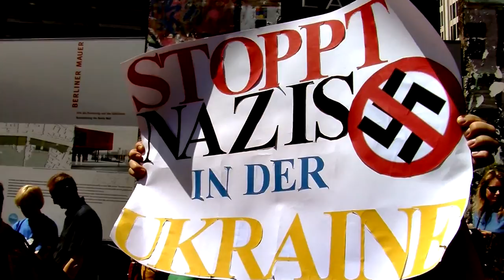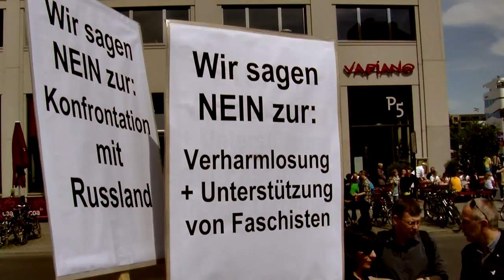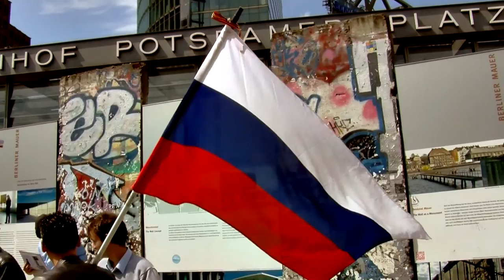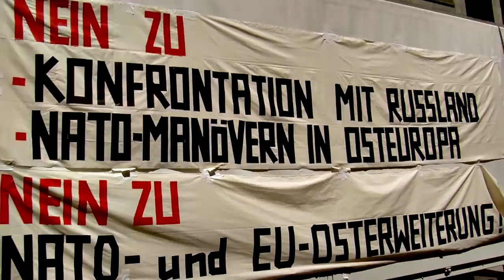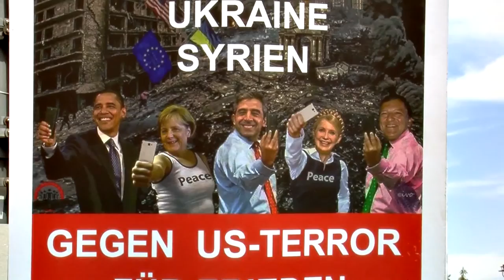Demo in Berlin: Kein Frieden mit NATO und EU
Tausende auf den Straßen gegen die Eskalationspolitik in der Ukraine, die Konfrontation mit Russland und mediale Kriegshetze. Kurzdoku über die Demonstration in Berlin von weltnetz.tv.

Am Wochenende fanden bundesweit Demos, Mahnwachen und Kundgebungen der Friedensbewegung zum Ukraine-Konflikt statt. Allein in Berlin waren über tausend Menschen auf der Straße. Im Fokus der Kritik stand die konfrontative Politik der NATO- und EU-Mächte gegen Russland und ihre offensive Einmischung ins politische Geschehen in der Ukraine. Insbesondere die Rolle der deutschen Bundesregierung bei der Eskalation des Konflikts und ihr Zusammenwirken mit rechten und faschistischen Kräften in der Ukraine wurde in den Redebeiträgen scharf kritisiert.

Auf vielen Transparenten wurde außerdem einer großen Unzufriedenheit mit der Berichterstattung der „Leitmedien" über die Ukraine-Krise Ausdruck verliehen. Vor dem Hauptstadtstudio der ARD nahm der Journalist Eckart Spoo auf einer Zwischenkundgebung die öffentlich-rechtlichen Rundfunkanstalten mit deutlichen Worten in die Kritik. Direkt angesprochen wurde Kai Gniffke, Chefredakteur von Tagesschau und Tagesthemen: „Ein besonders übles Beispiel haben Sie uns Anfang Mai geliefert beim Mord an mehr als 40 Menschen im Gewerkschaftshaus in Odessa. Es gab eindeutiges Bildmaterial. Es war klar, wie das Gebäude mit sog. Molotow-Cocktails in Brand gesetzt worden war, wie die brennenden und erstickenden Menschen gehindert worden waren, sich zu retten, und wer das getan hatte. Sie aber verschleierten das Verbrechen mit den Worten, da sei ein Gebäude „in Brand geraten" -- als hätte jemand vergessen, vor dem Einschlafen seine Zigarette auszudrücken oder als wäre eine Sicherung durchgebrannt. „In Brand geraten" -- solche Verschleierung ist publizistische Beihilfe zum Massaker."

Die Kurzdoku über die von der Friedenskoordination FRIKO organisierte Demonstration in Berlin sowie das Transkript der Rede von Eckart Spoo finden sie